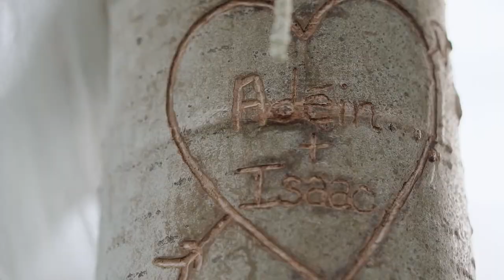Stanley Idaho Wedding | Isaac & Adein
A Stanley Wedding Highlight Film from Huckleberry Studio Photography & Films.